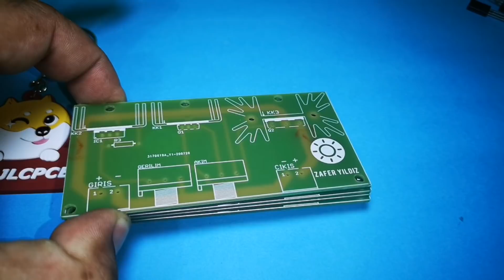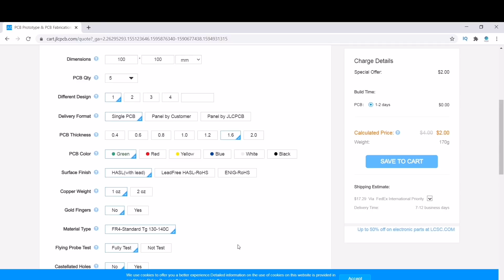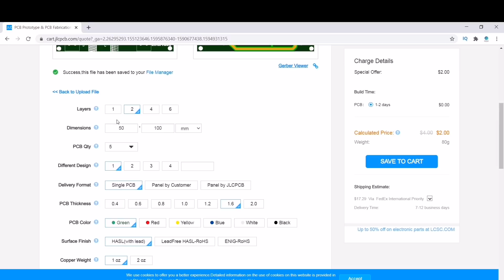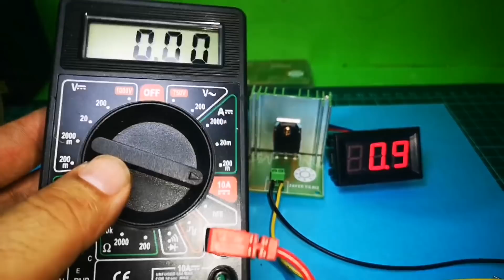VOLTAJ VE AKIM (AMPER ) AYARLI GÜÇ KAYNAĞI YAPIMI 0 - 30 VOLT 10 AMPER - JLCPCB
Ücretlendirme 5 Adet 2 Katmanlı PCB'ler için 2 $ ve 4 Katmanlı PCB'ler için 4 $ Olarak ücretlendirilir .

Merhaba arkadaşlar LM317 entegresi ile BD139 ve C5198 transistörü beraber kullanarak 5 ampere dayanabilecek akım ve voltaj ayarlı güç kaynağı yapımını gösterdim devreye istediğiniz kadar C5198 ekleyerek gücünü dahada artırabilirsiniz Her C5198 için devrenin çıkışı 10 amper artacaktır. LM317 ve BD139 1 Adet yeterlidir.

1 Adet 2SC5198 (10A) or  TİP2N3055 (5A) transistör.